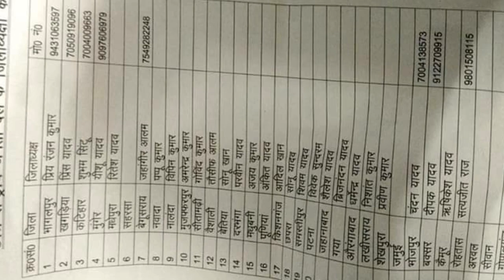तेज प्रताप यादव की देखरेख मे छात्र राजद का पुनर्गठन हुआ | Tej Pratap Yadav | RJD